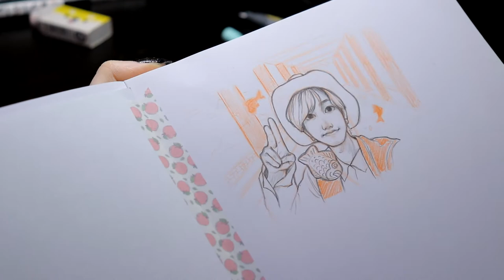STRAYKIDS Jisung Drawing (sped up)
A small portion of the footage is missing, though it's not that important :)
The full process was around 30 minutes, not including the sketch (which I didn't record because I don't perform well under the pressure of a camera looking at me work...